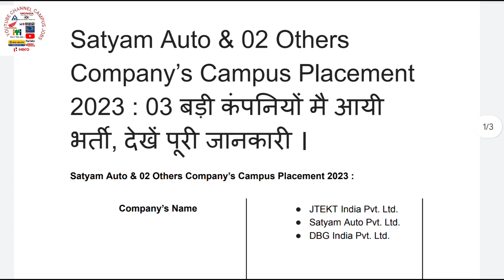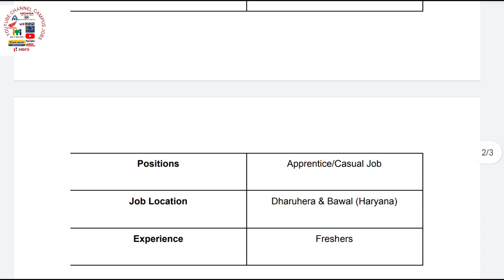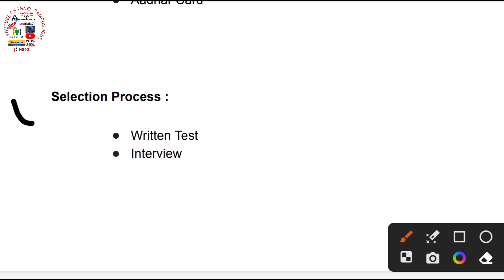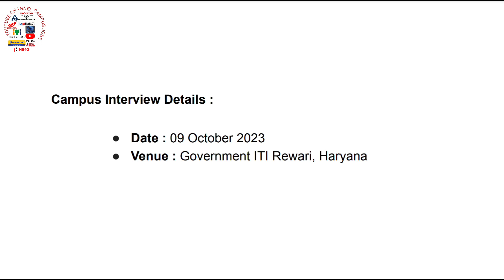Satyam Auto,DBG,&JTEKT Campus Placement 2023 : salary-14000-21000/pm,देखें पूरी जानकारी।campusjobs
Satyam Auto & 02 Others Company’s Campus Placement 2023 : 03 बड़ी कंपनियों मै आयी भर्ती, देखें पूरी जानकारी ।

Satyam Auto & 02 Others Company’s Campus Placement 2023 :

Company’s Name
JTEKT India Pvt. Ltd.
Satyam Auto Pvt. Ltd.
DBG India Pvt. Ltd.
Positions Apprentice/Casual Job
Job Location Dharuhera & Bawal (Haryana)
Total Vacancies Not Disclosed
Experience Freshers
Qualification :
ITI Pass in Fitter, Turner, Machinist, Welder, Electrician, Wireman, Electronic Mechanic
Salary : Not Disclosed by Recruiter

Required Documents :

Resume
10th Marksheet
ITI Marksheet
Passport Size Photos
Aadhar CardSelection Process :

Written Test
Interview
Campus Interview Details :

Venue : Government ITI Rewari, Haryana